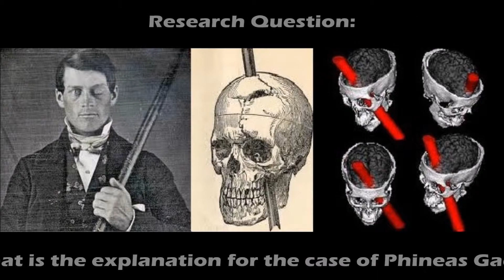The amazing case of Phineas Gage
Rita Mendes for Interperssonal Skills at IPAM Porto - The Marketing School

Visit IPAM Interpersonal Skills' Blog

Bibliography:
Damasio, H., Grabowski, T., Frank, R., Galaburda, A., & Damasio, A. (1994, May 20). The return of Phineas Gage: clues about the brain from the skull of a famous patient. Science, 264(5162), pp. 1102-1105.
Guidotti, T. L. (2012). Phineas gage and his frontal lobe—The “american crowbar case”. Archives of Environmental and Occupational Health, 67, 249-250.
Super Interessante. (2002, Dezembro 31). Super Interessante BR. Retrieved Dezembro 26, 2017, from Phineas Gage
Wikipédia. (2017, Novembro 30). Wikipédia The free encyclopedia. Retrieved Dezembro 26, 2017, from Phineas Gage